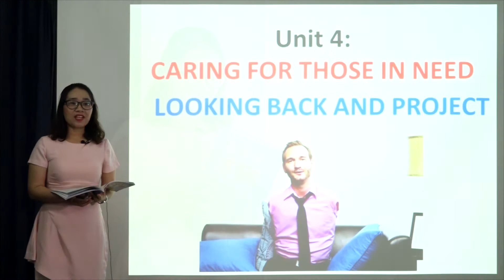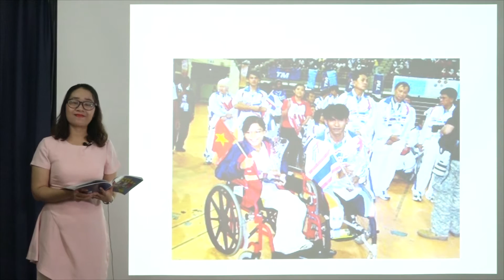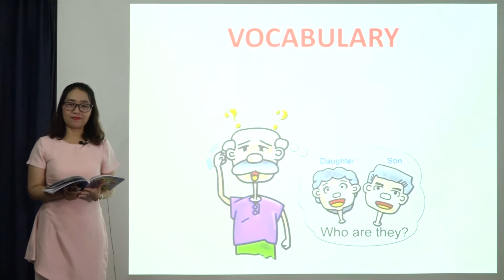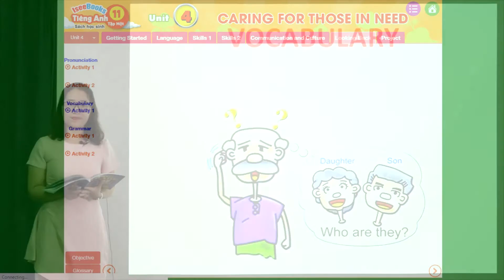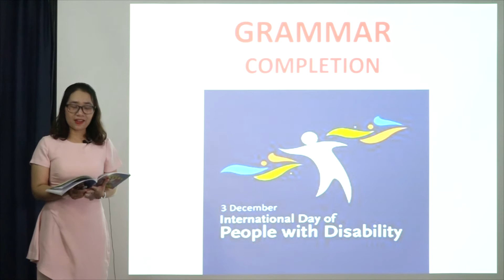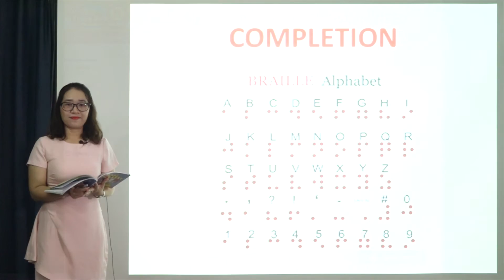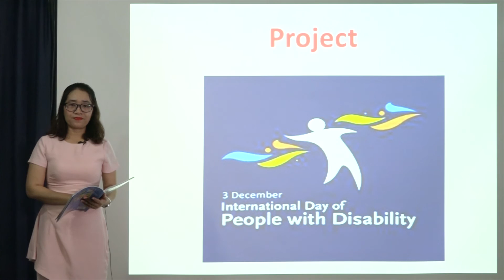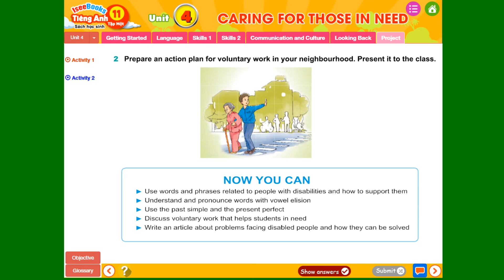Tiếng anh 11 tập 1 - SHS - Unit 4 CARING FOR THOSE IN NEED - Looking Back and Project